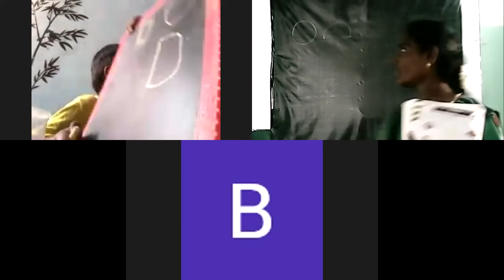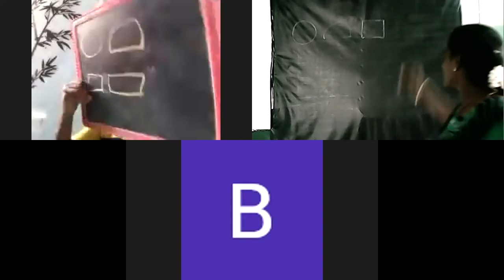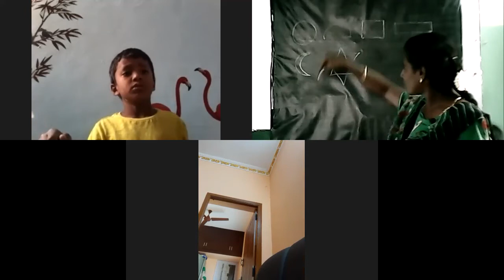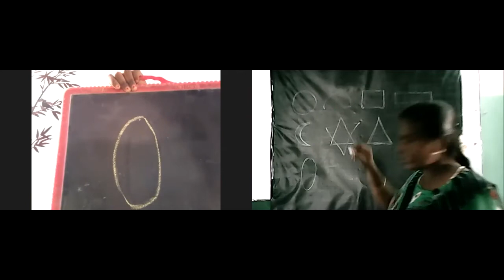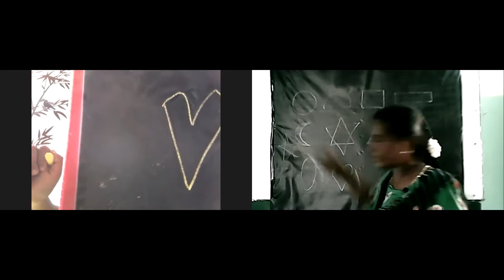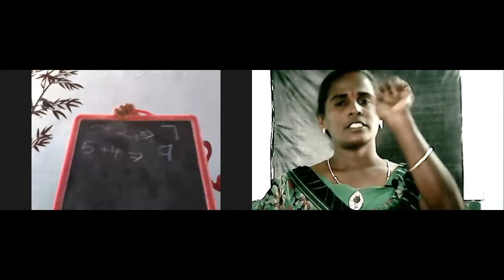EURO SCOPE 137th Online class Of Euro Junior LKG 27-01-2021